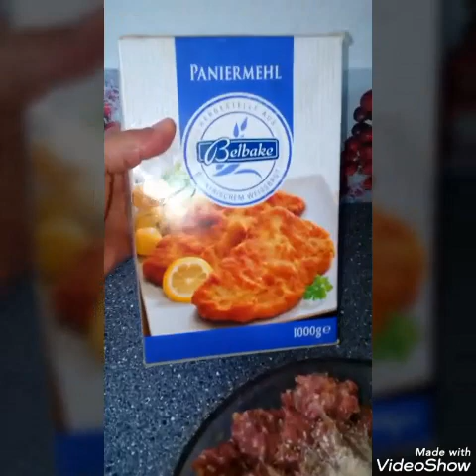مكرونه بصوص الريحان وكفتة ف. الفرن 💕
الكفته 💓
لحم مفروم
بصله
فص توم
ملح
فلفل
بهارات
بابريكا
كمون
بقسماط مطحون بتاع البانيه😂😂
حطيت شويه زيت عشان اللحم هنا مفيهوش دهون كتيره
المكرونة
صوص جاهز من الماركت
وهو صوص ايطالى
نسلقه المكرونه ونحطه عليها بس 😍
طبق سلطه
طماطم
جزر
خس كابوتشى
بنجر
ذره
زيتون اخضر